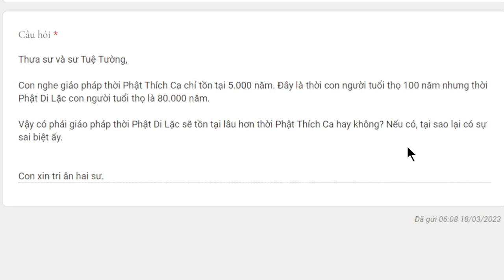1961. Tại sao thời gian tồn tại giáo pháp có sự sai biệt?